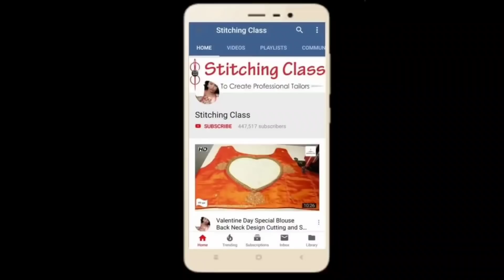खास मेरी बहिनों के लिए /आज कल ज्यादा फैशन में/ 3 Piece Princess Cut Blouse / Beautiful Blouse Design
Poonam Gupta
(Stitching Class)